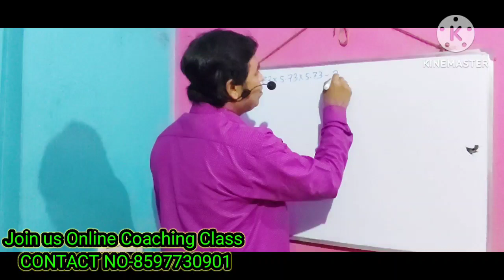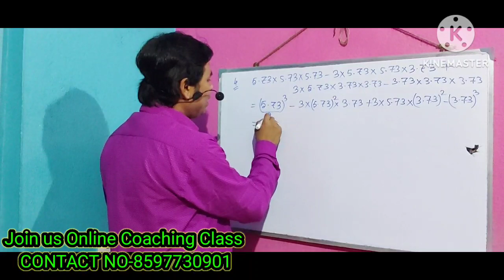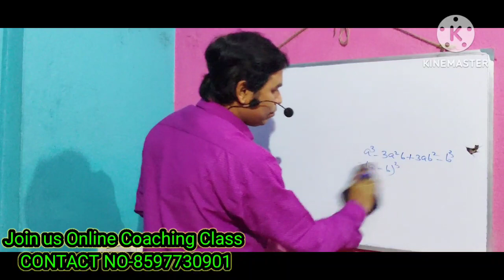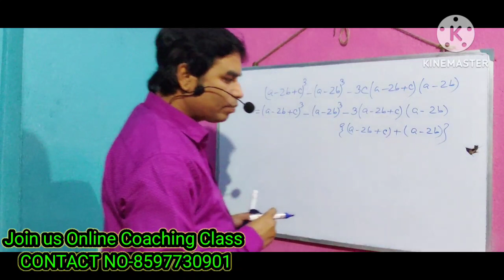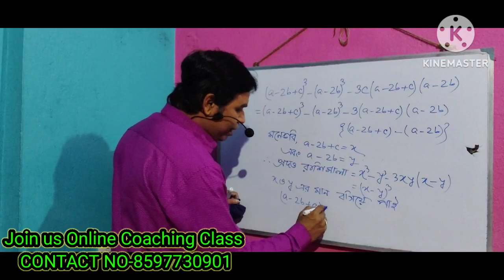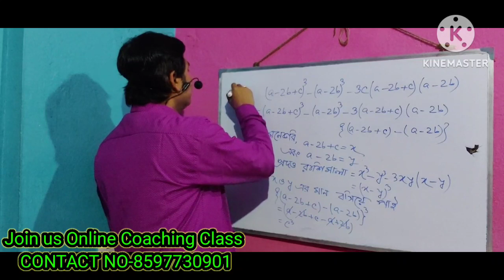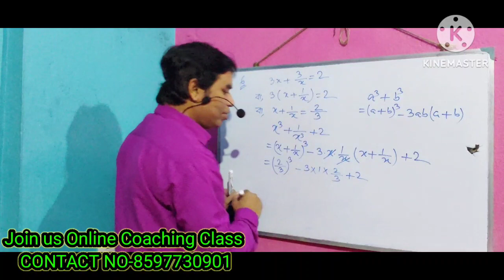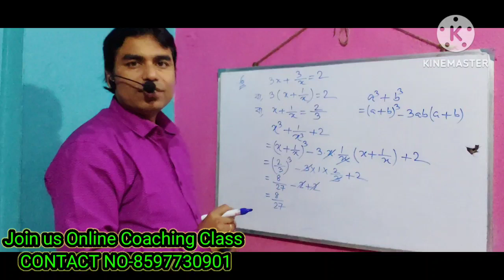WBBSE // Class-8 // ঘনফল নির্ণয়// Ganitprabha // Page No-57//দাগ নং- 4, 5, 6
1) wbbse class 8 math cube root

2) class 8 maths chapter 5

3) অষ্টম শ্রেনী, ঘন নির্নয়

4) class 8 maths chapter 5  cube

5) Find out cube ?

6) class 8 maths chapter 5 cube root

7) Cube Root

8) What is cuberoot ?

9) Chapter-5

10) Exercise-5

11) ঘনফল নির্নয়

12) ঘনফল কাকে বলে ?

13) কষে দেখি-5.1 // 5.2 // 5.3

14) Page No=50-64

15) WBBSE // Class-8 // ঘনফল নির্ণয়// Ganitprabha //  Page No-57//দাগ নং- 4, 5, 6

W.B Home Tuition
Educational Activities
Science Beta
Dear Sir